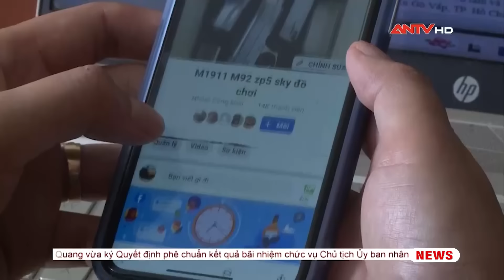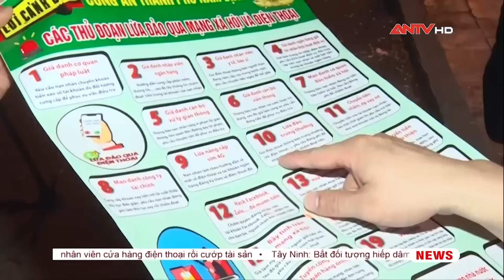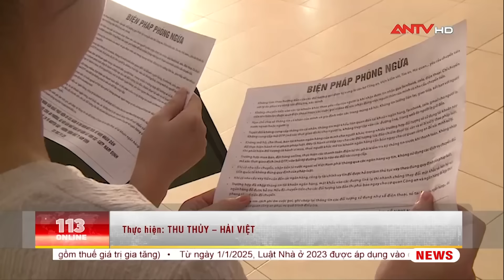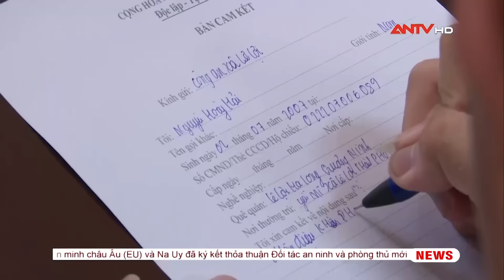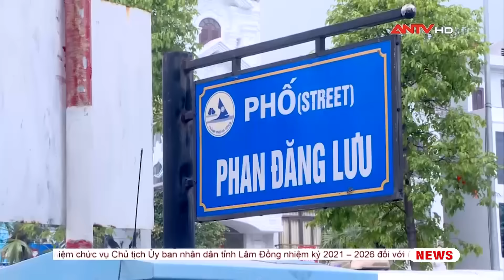Tin tức an ninh trật tự nóng, thời sự Việt Nam mới nhất 24h tối ngày 29/5 | ANTV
ANTV | Tin an ninh trật tự nóng mới nhất 24h tối ngày 29/5 cập nhật những tin tức an ninh trật tự 24h mới nhất, những vụ án hình sự nóng nhất trong ngày, thông tin pháp luật và đời sống xã hội.

Mời quý vị khán giả xem thêm: Toà tuyên án Cựu bí thư Lào Cai Nguyễn Văn Vịnh và 16 bị cáo